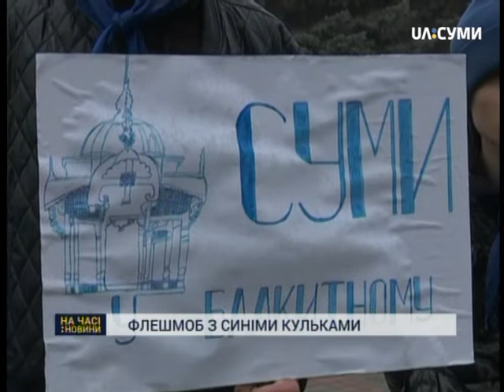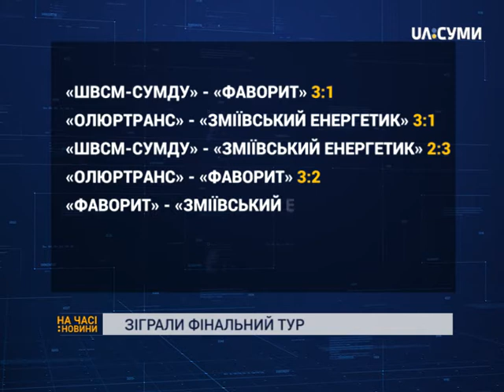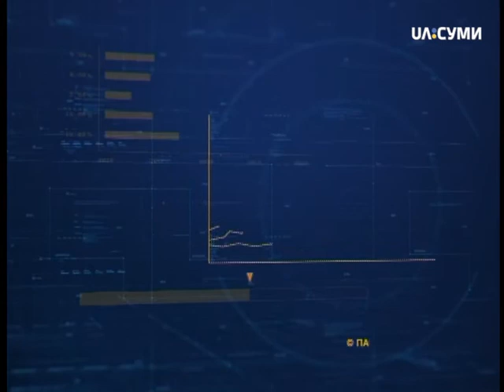На часі 02-04-18 випуск 20-30